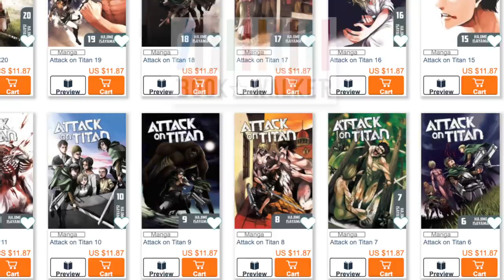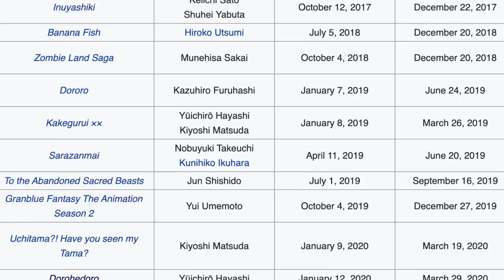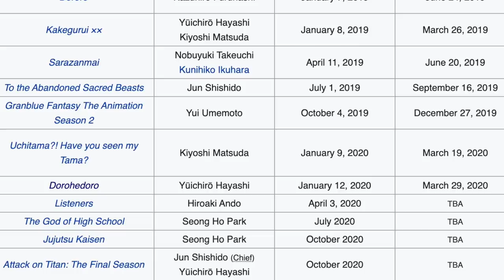Eren Vs WarHammer Titan Revealed! Attack on Titan Season 4 Trailer! New Studio CONFIRMED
Attack on Titan Season 4 Trailer Released | Attack on Titan Final Season Trailer

Attack on Titan Season 4 trailer released today! Attack on Titan final season comes out Fall anime season 2020 aka October!.
New Attack on Titan Season 4 trailer shows off the Marley Arc, Attack on Marley Arc. New Final WarHammer Titan Titan Revealed.
4 years later you see Older Eren Yeager, Mikasa Ackerman, Levi Ackerman, Jean, Connie, Sasha, and Armin.

New Armin Colossal Titan shown looking different original Colossal Titan.

Attack on Titan focuses on the story of Armin Arlert, Mikasa Ackerman, and Eren Jaeger battling against the mighty Titans of their world.

The story begins in 845 after the fall of Wall Maria and Titans started eating humans within the Shiganshina District. This pushed humanity back behind the second Wall, Wall Rose. Only Wall Rose and Wall Sina were left to stop the Titans.

Support the official Attack on Titan manga release monthly on Crunchyroll and Amazon
Follow Foxen Anime on Facebook & Twitter!

More Attack on Titan Facts Videos!!  😄